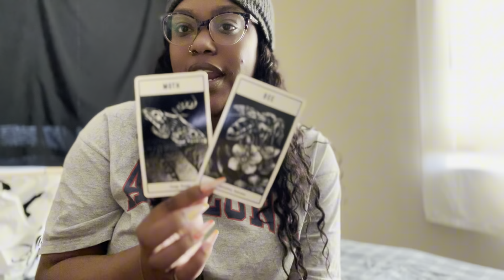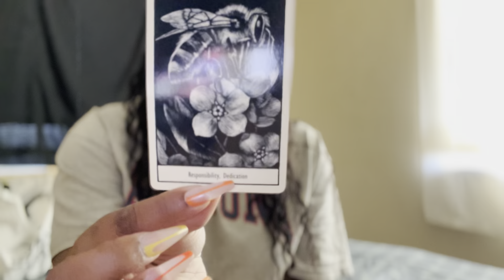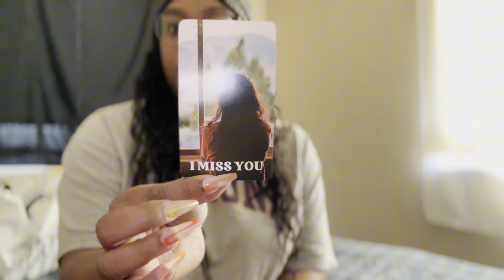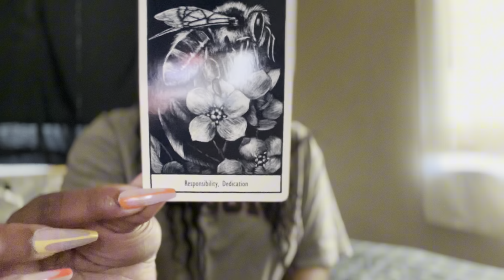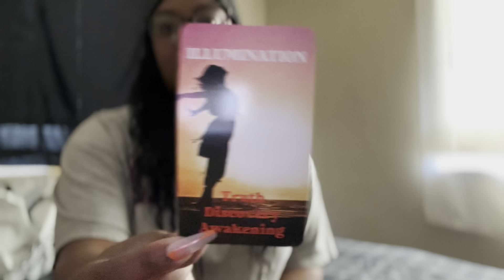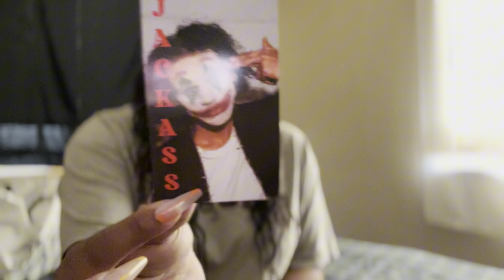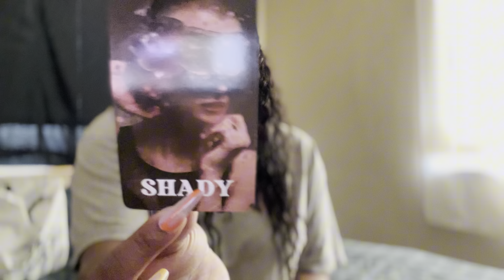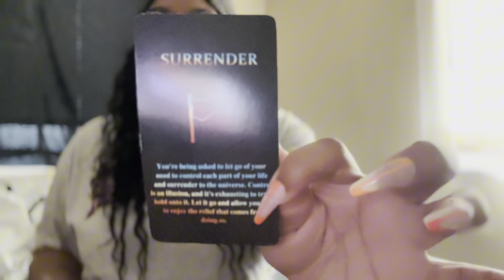AQUARIUS ♒️ WHEEEEW! THE PAST JUST CANT LET YOU GO , YOU ARE TRAMSFORMING INTO GREATNESS 🥹🫶🏽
EXTENDED LOVE READING

Vlog Channel: Sensitive Savage

Send Me Stuff 📦 (Supporting Entrepreneurs)

C/A : RichGirlAmor